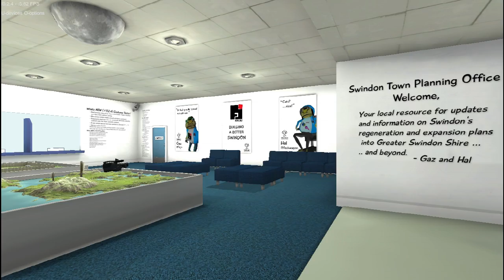Amazing Frog? with Mik Stretch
PIIIIIIIGGGGGGG!

Don't Dead Open Inside?